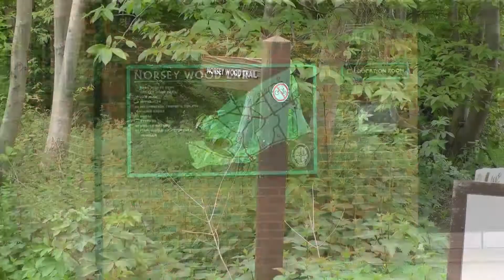Bluebells in Norsey Wood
A nice gentle walk around Norsey Wood in late May to see the bluebells - absolutely fantastic. Our first visit and will return I have no doubt.